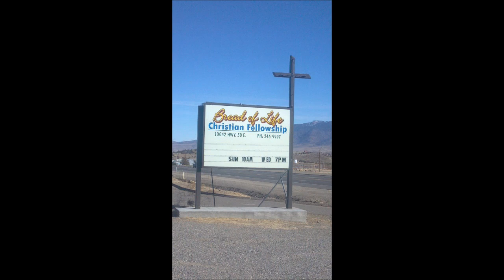The Living Water ~ John 7:37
by Bro. Jonathan Tracy, Bread of Life Christian Fellowship